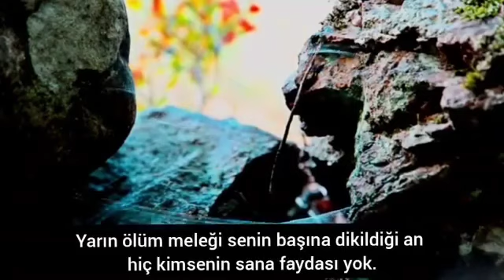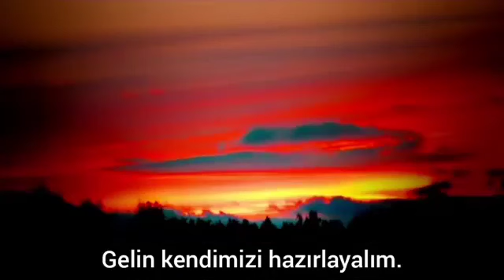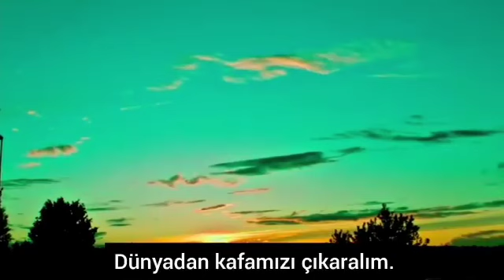GÜNAHLAR VE HARAMLAR CAZİPTİR, KANMAYIN SAKIN...